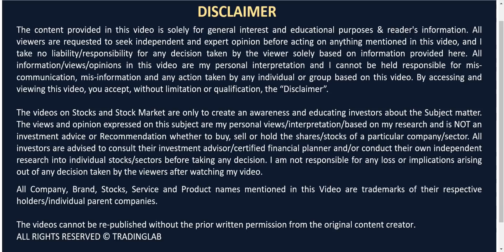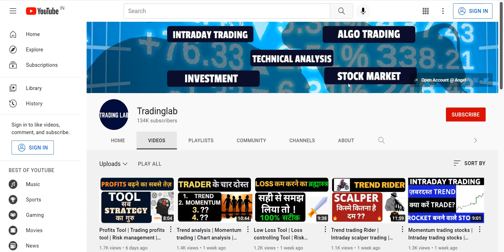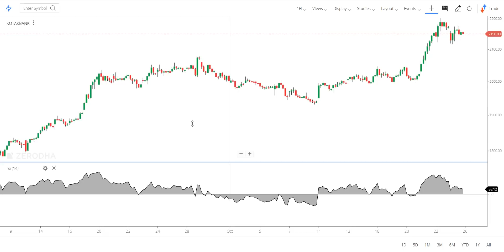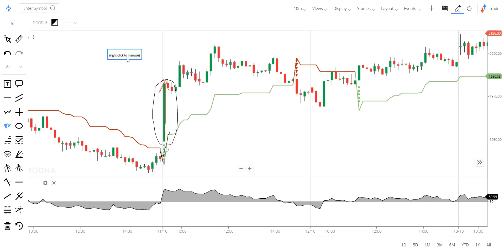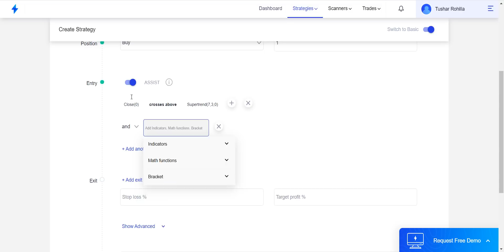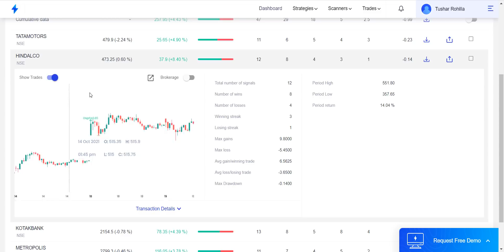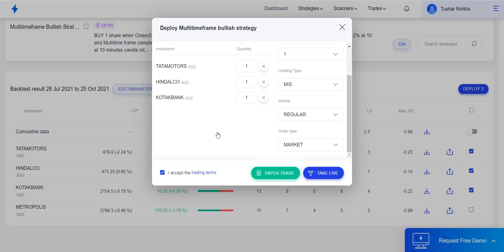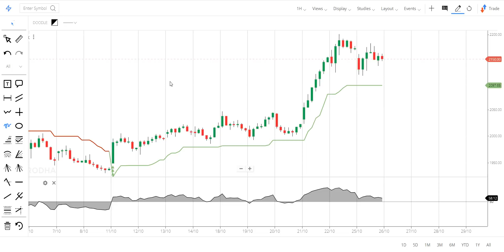Multitimeframe trading strategy | streak | Trend trading | Intraday trading strategy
👉 🌟 Zerodha Streak Sell side strategy इस को समझ डाला - तो बरसेगा PROFITS 🌟 - 100% Premium - Intraday trading -